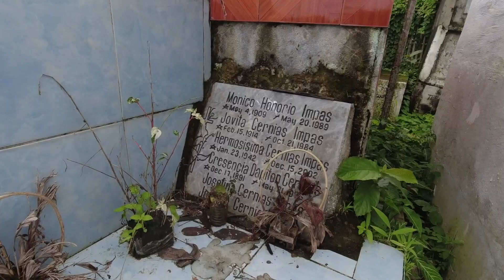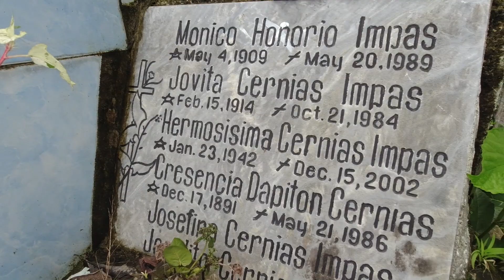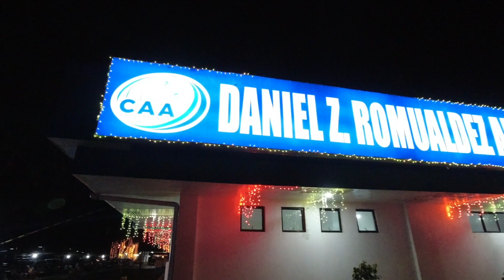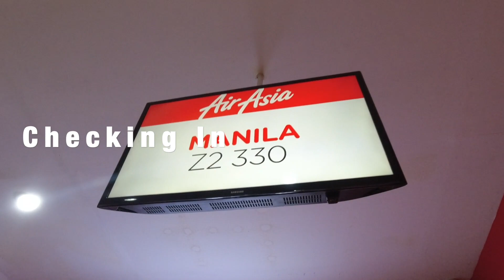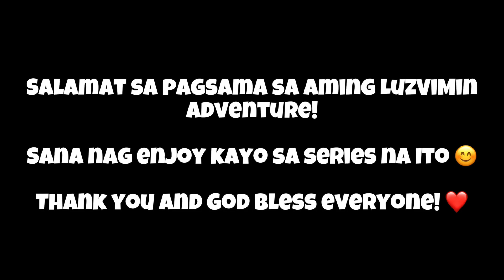LUZVIMIN SERIES 2022 | LAST DAY IN LEYTE + FLYING BACK TO MANILA 💛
Sharing with you the third episode of my Luzon-Visayas-Mindanao adventure ✨

KEEP SAFE MGA MAMS!! 😘